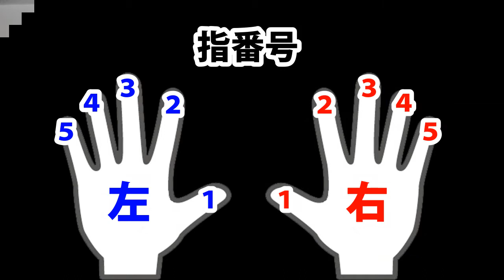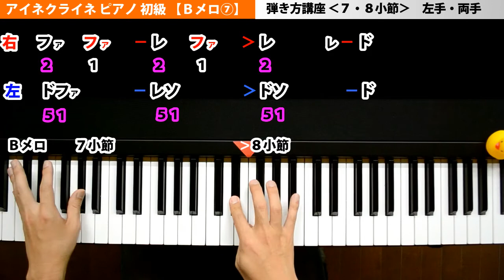アイネクライネ(米津玄師)ピアノ【Bメロ⑦】弾き方講座♪♪初級・楽譜いらず簡単左手両手｜K2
※クリアした動画はご自身の目印として高評価してもらえると嬉しいです(*‘∀‘)ｵﾈｶﾞｲ♪

米津玄師さんの「アイネクライネ」
たくさんのリクエストいただいていましたね(*'▽')
オリジナル曲はYouTubeで１億回再生突破されててすごいですね！
アルバムYANKEE★
皆さん、ぜひ挑戦してみてくださいね★
慣れてない方向け、楽譜なしでゆっくり練習＆楽しく簡単にピアノを弾く為の初心者向けピアノ動画です♪♪

■アイネクライネ ピアノ弾き方講座【まとめ】

■残酷な天使のテーゼ ピアノ 弾き方講座【まとめ】

■□■ご注意■□■